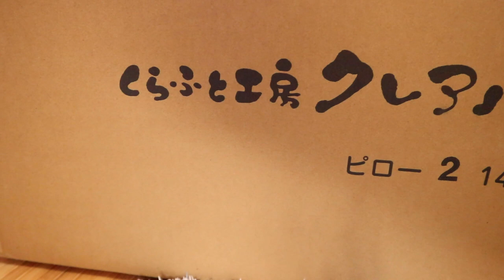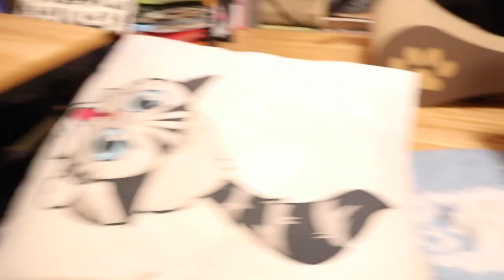くらふと工房クレアル ピロー ２ 140 爪とぎが届いたよ【Jean & Pont 3669】2024/10/17 保護猫ジャンけんポン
ジャンくんとポンちゃんのお気に入りの爪とぎが、古くなってきたので新調しました。
この「くらふと工房クレアル 」というメーカーでは結構買い物をしています。
可愛いデザインとなによりも特にポンちゃんがその乗り心地を気に入っていることが理由です。
ポンちゃんはすぐに気がついて飛んできましたが、嬉しそうに１番爪とぎをしている姿が蚊w狗ぃくて嬉しいです。